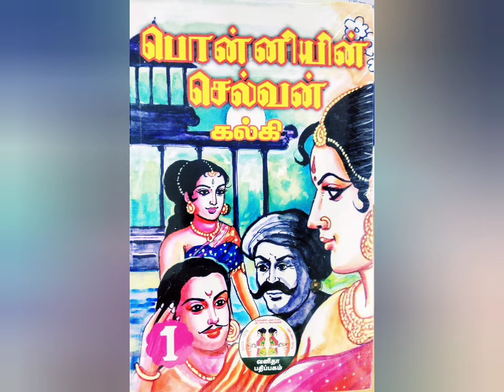AMARAR KALKI'S "PONNIYIN SELVAN"READING, BAGAM 1, PUTHU VELLAM,ADHIYAYAM-36, NYABAGAM IRUKKIRADHAA?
hi viewers,
                    in today's video I have posted the reading of the THIRTY SIXTH chapter NYABAGAM IRUKKIRADHAA? of the PUTHU VELLAM (part 1) of PONNIYIN SELVAN ... make time and listen to the story ... please SUBSCRIBE our channel and click the BELL ICON for notifications about new videos from us .. please give us your support ...